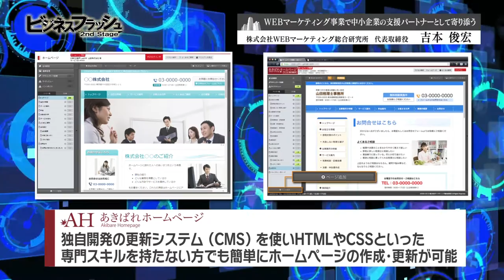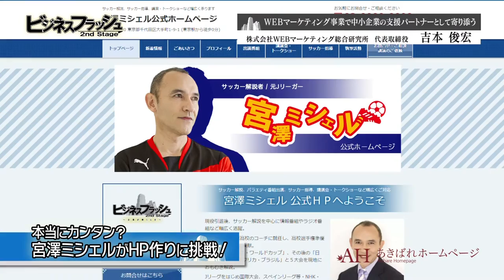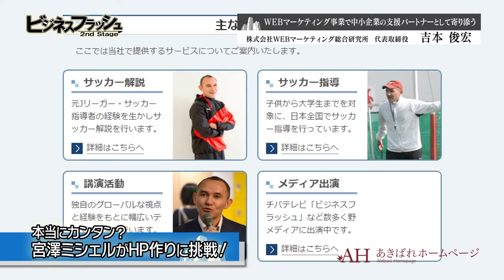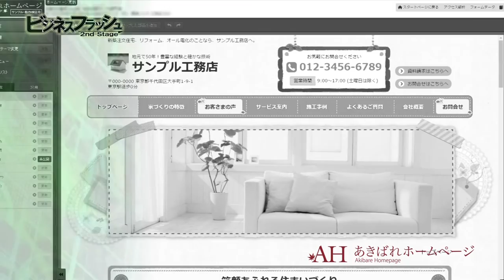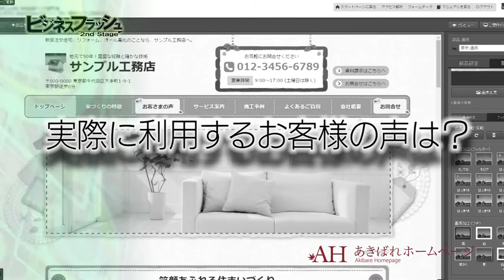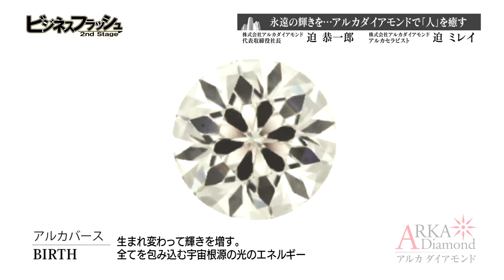ビジネスフラッシュ 2ndStage～企業が輝くとき～（株式会社WEBマーケティング総合研究所、株式会社アルカダイアモンド）